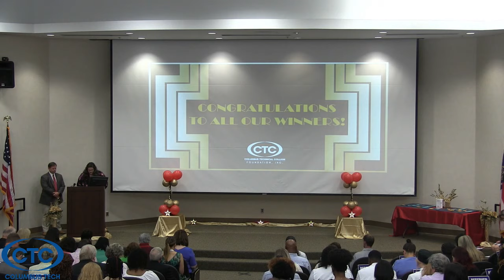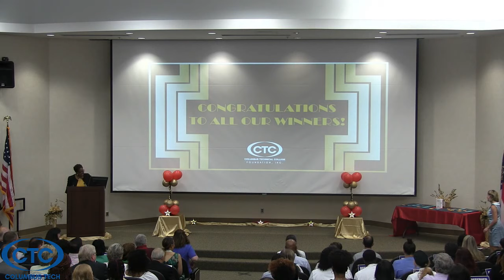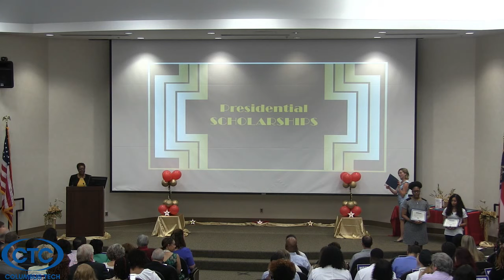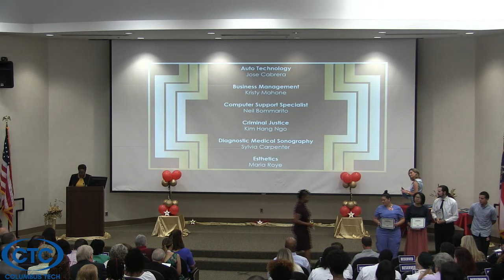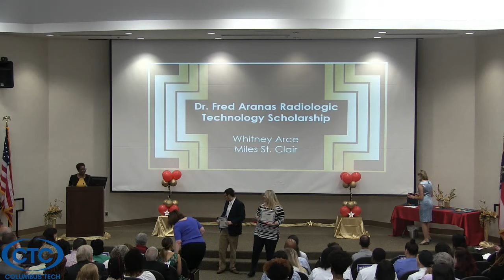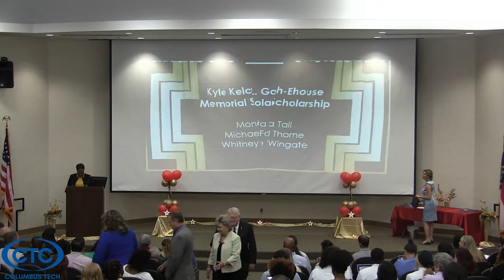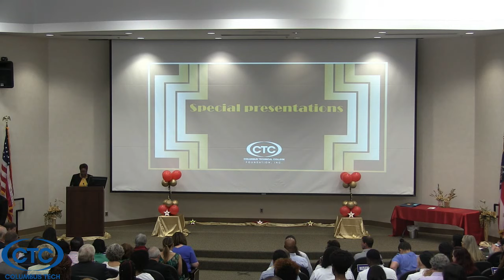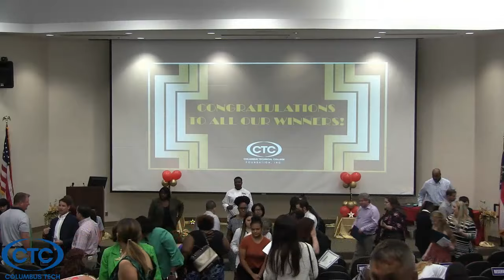Columbus Tech: REACH for the Stars